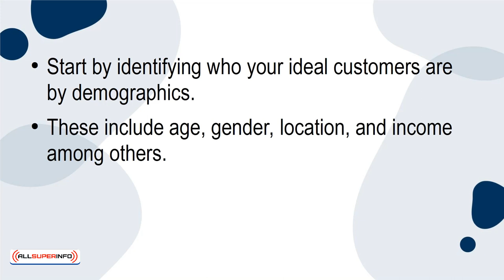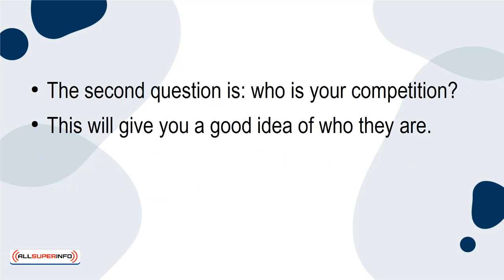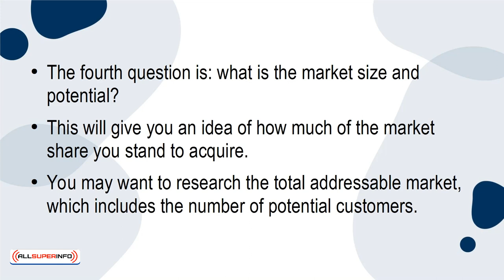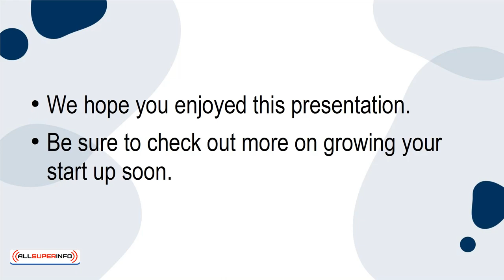02 5 Market Research Questions to Ask Before Launching Your Startup